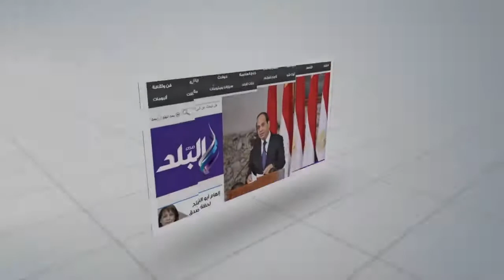صدى البلد | مدرب الزمالك يكشف شبيه محمد صلاح في كرة اليد